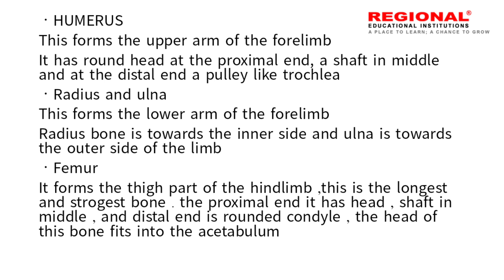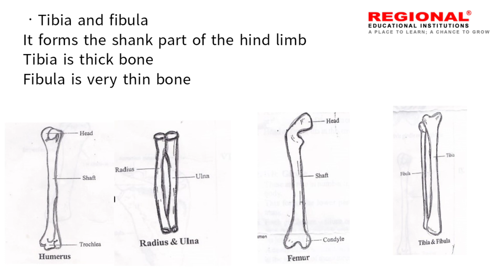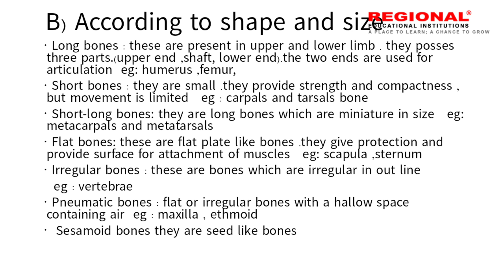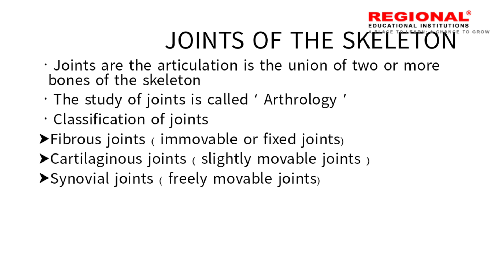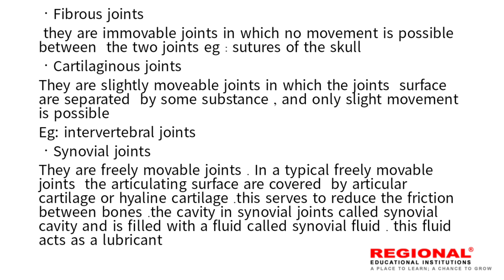MLT & NA || Skeletal System || Part -3 ||Regional Educational Institution